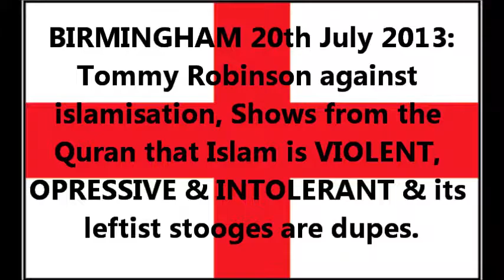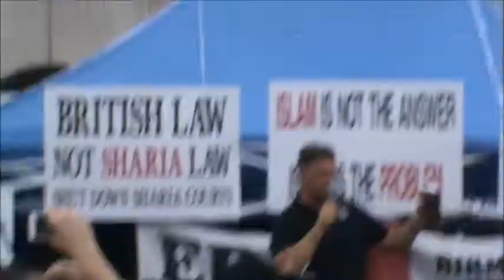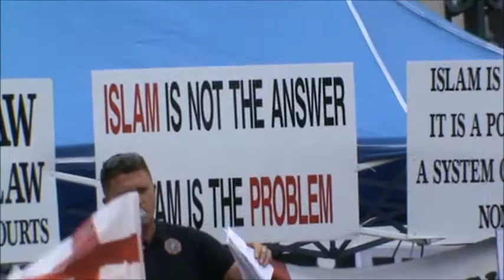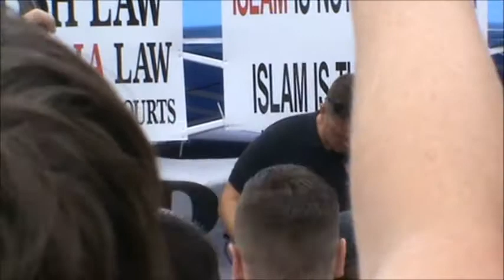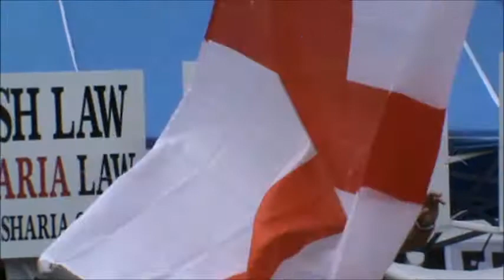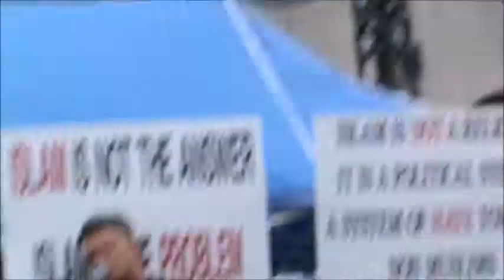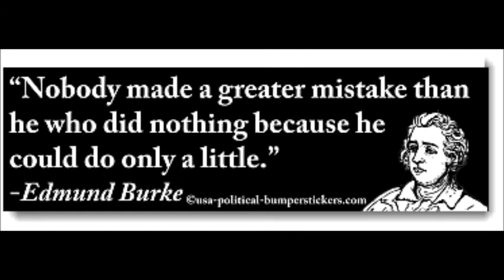Tommy Robinson, EDL Birmingham 20th July '13